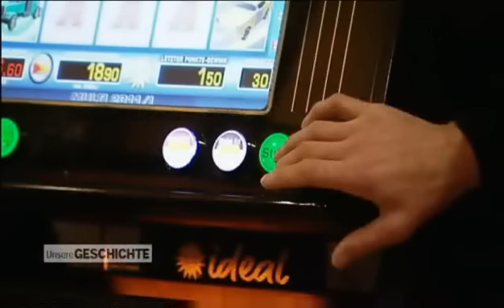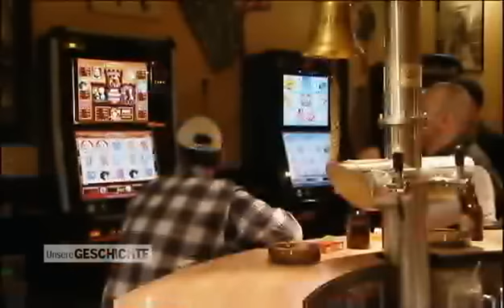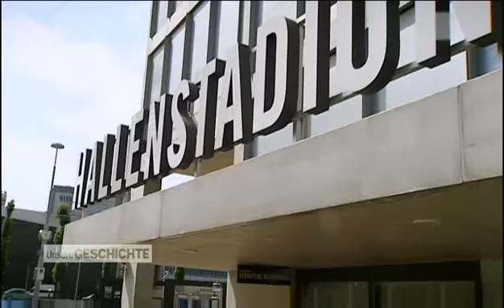Boxkampf Muhammed Ali gegen Jürgen Blin 1971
Rückblick auf den Fight am 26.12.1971 in Zürich

Jürgen Blin erinnert sich